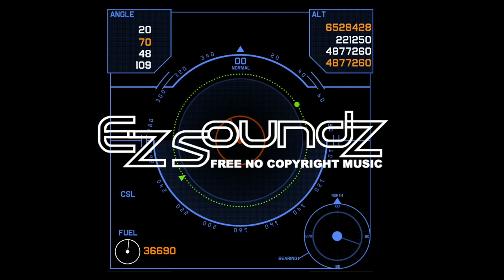Clouds - MBB [ No Copyright Sounds ]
Download and enjoy the best selection of ROYALTY FREE MUSIC / NO COPYRIGHT SOUNDS for your VLOG, home video, movie or YouTube content with awesome motion background video clips.

🔔  We download new music tracks constantly, so don’t forget to click on the bell for notifications.

❤️️  Please share, comment and let us know what you’d like us to promote or areas you’d like us to improve onD. Your feedback is greatly appreciated!

✅  Licence & Credit(s)
You’re free to use this music track in your video but MUST include the following in your description (COPY & PASTE).

🚫  IMPORTANT:
If you are the author or copyright owner of any of the material used and want it removed, please do not use any copyright strikes, send us an e-mail to: and we’ll delete it .